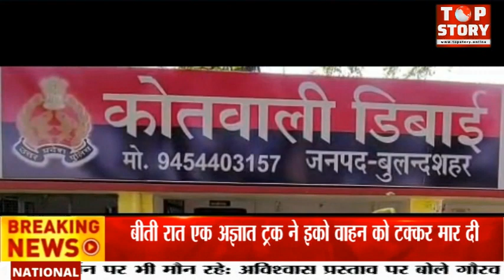बुलंदशहर में ट्रक ने इको वाहन को सामने से मारी टक्कर, 4 की मौत एक की हालत गंभीर | Top Story News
बुलंदशहर में ट्रक ने इको वाहन को सामने से मारी टक्कर, 4 की मौत एक की हालत गंभीर

बुलंदशहर के डिबाई कोतवाली क्षेत्र में स्टेट हाईवे पर बीती रात एक अज्ञात ट्रक ने इको वाहन को टक्कर मार दी। आमने-सामने की हुई जोरदार टक्कर से इको वाहन के परखच्चे उड़ गए। वाहन में सवार चार की लोगों की मौके पर मौत हो गई। जबकि एक युवक गंभीर रूप से घायल हो गया। जोरदार भिड़ंत से हुई तेज आवाज सुनकर एकत्रित हुई भीड़ और मौके पर पहुंची पुलिस ने वाहन में फंसे शवों को कड़ी मशक्कत कर बाहर निकाला। एडीएम प्रशासन डॉ प्रशांत कुमार और एसपी देहात ने मौके पर पहुंचकर घटना का संज्ञान लिया ।